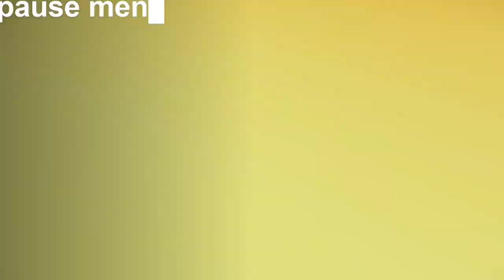party moment in the shop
this is another level